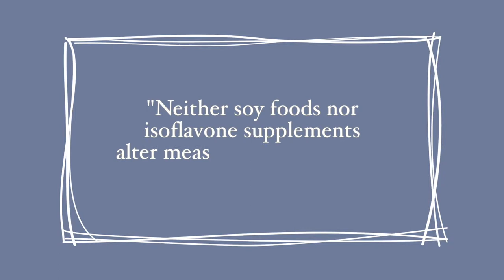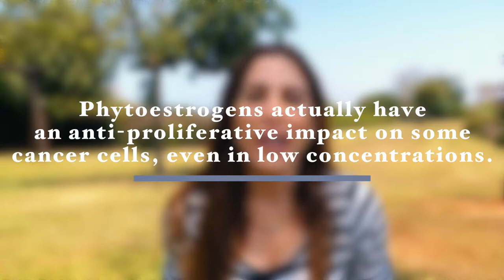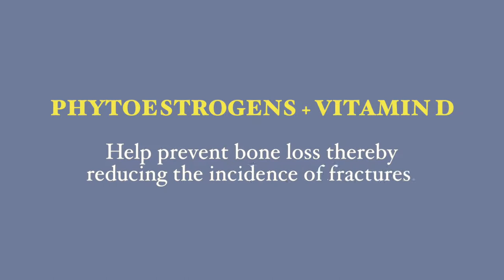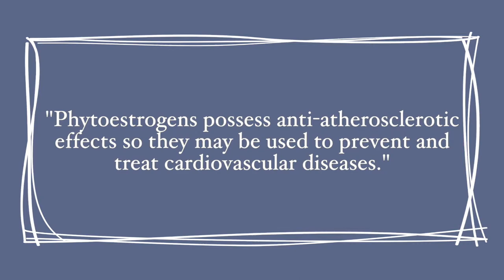PHYTOESTROGENS - Are they healthy??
Soy products are rich in phytoestrogens which are compounds derived from plants that mimic estrogen due to their similar structure. While Phytoestrogens behave like the hormones our bodies naturally produce, they’re not the same as human hormones and behave unlike other natural estrogens.
False assumptions have led to much confusion on whether phytoestrogens are healthy for consumption or not.

Read the full article on whether phytoestrogens should form part of a healthy diet for both men and women here:

Please share it with friends and family who may fear the consumption of soy products.

our health no matter what your age or circumstances are, and are ready to achieve better results with your weight loss attempts, guaranteed, then join my mailing list where you will receive my weekly newsletter with groundbreaking health, motivational content, recipes, supplement recommendations, easy workouts, as well as many FREE bonuses and special offers.